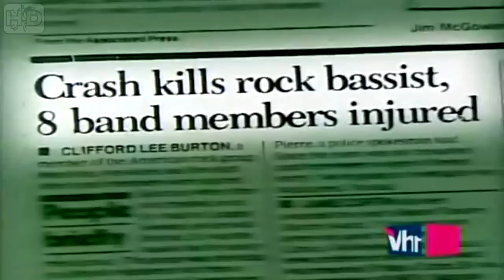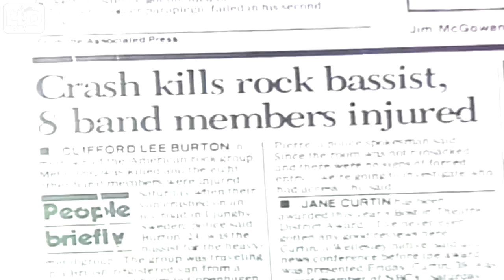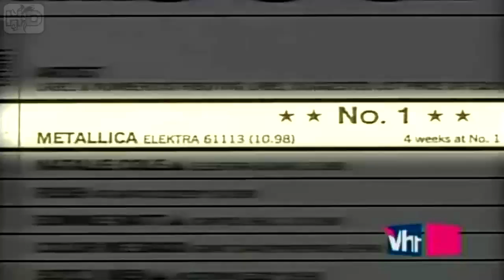When Metallica Ruled The World (Pt. 2/3, Documentary) [HD]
"When Metallica Ruled the World" tells the tale of the world's most dangerous band through the people who lived it. It brings you inside the nearly three decades of dramatic success, drunken debauchery and tragic setbacks that have made METALLICA one of rock and roll's greatest stories.

Interviews include:

James Hetfield - Lead Singer
Lars Ulrich - Drummer
Kirk Hammett - Lead Guitarist
Robert Trujillo - Bassist
Bob Rock - Producer
Jason Newsted - Former Bassist
Sully Erna - GODSMACK, Lead Singer
Scott Ian - ANTHRAX, Guitarist
Jim Breuer - Comedian
Joe Berlinger - Co-Director, "Metallica: Some Kind of Monster"

(Information above taken from Blabbermouth.net)

-OTHER PARTS-